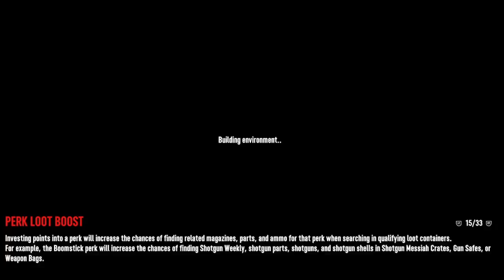7 Days to Die Day 1: Starting Out